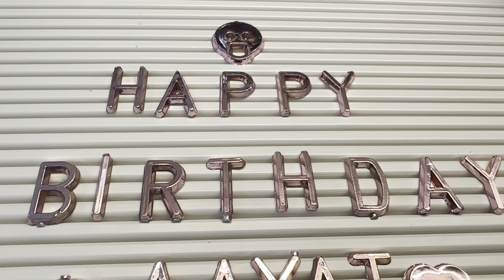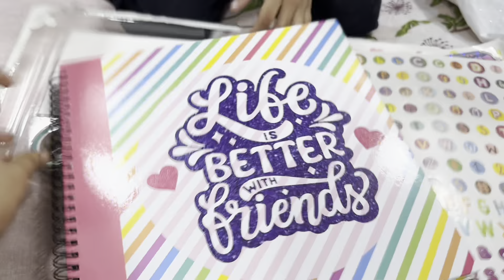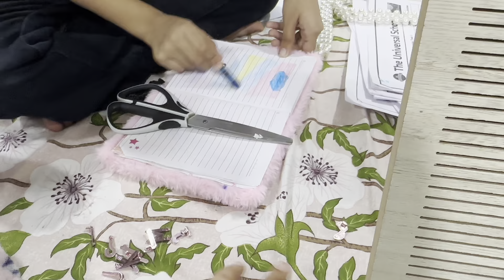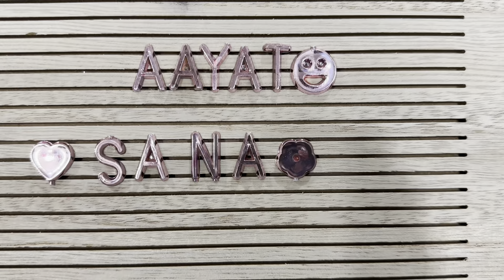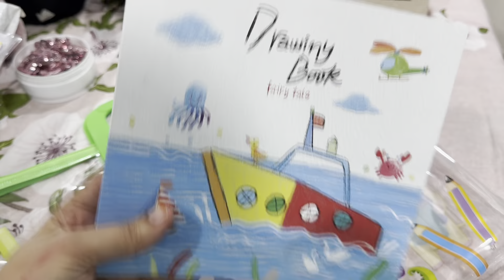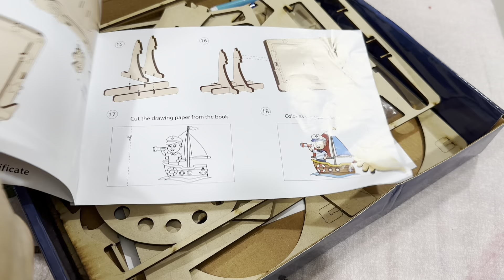Aayat ka 7th Birthday celebration || Gift ideas for 7 year old girl